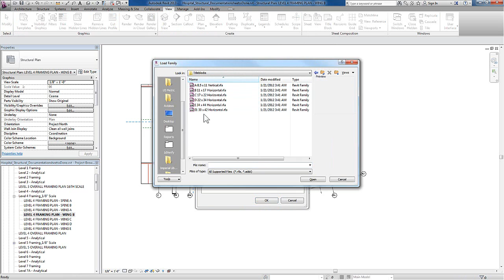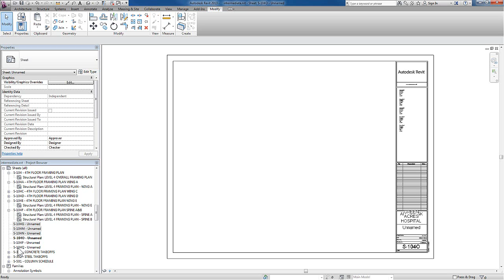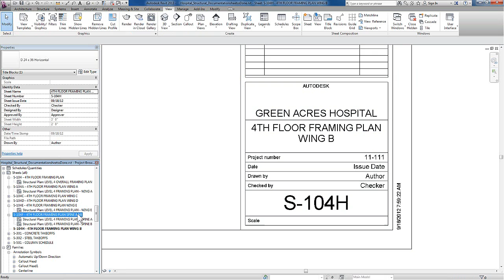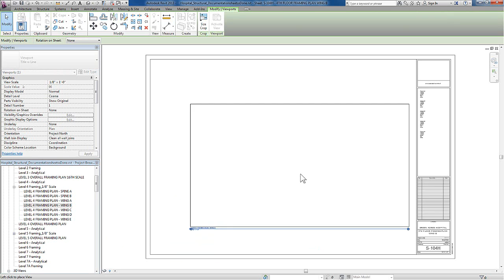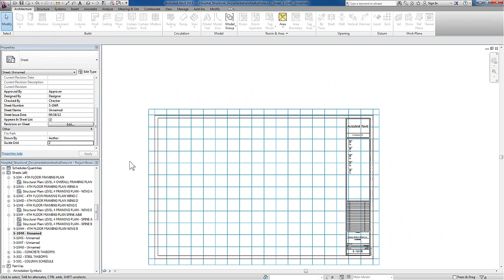Structural Documentation in Revit 2013: Creating Sheets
| This video details various ways in which you can create sheets within Autodesk Revit 2013 to help support your structural documentation. Autodesk Revit is available as part of the Autodesk Building Design Suite Premium and Ultimate.